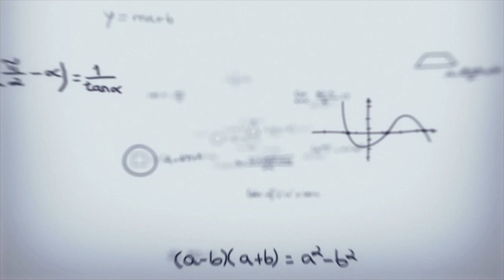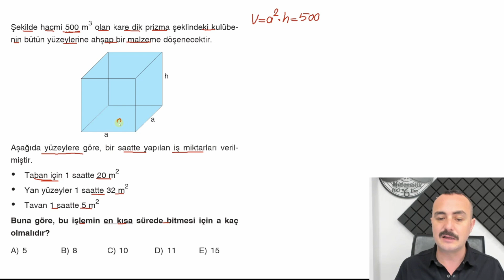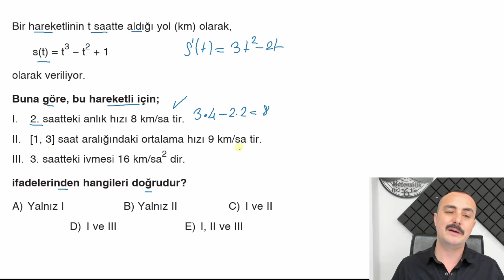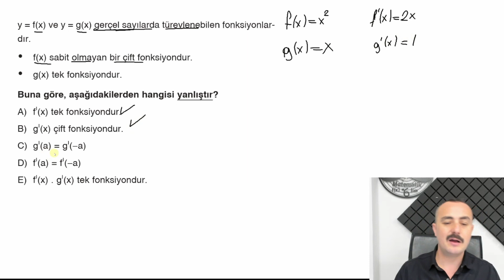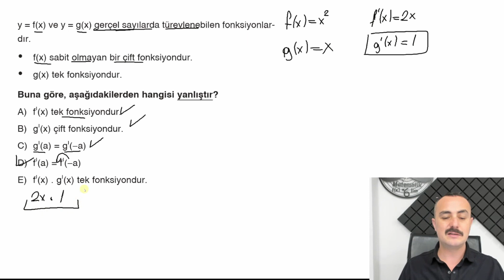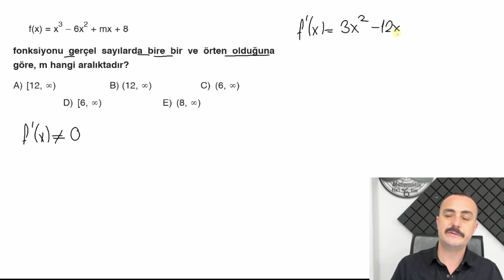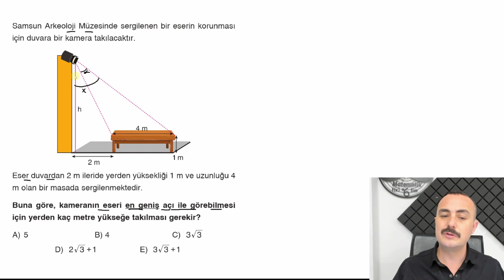TÜREV TEST 23 ALTIN KİTAP ÇÖZÜMLERİ SINAVA HAZIR OL (MİRAY YAYINLARI AYT MATEMATİK SORU BANK)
maksimum minimum noktaları,türevin geometrik yorumu,türev konu anlatımı, türev tanımı, türev alma kuralları, türev süreklilik ilişkisi,
türevin geometrik yorumu,
artan azalan fonksiyonlar, ekstremum noktaları, maksimum minimum problemleri, türev yardımıyla grafik çizmek, ayt matematik, miray yayınları, altın kitap,

Değerli öğrencilerim bu videomda Miray Yayınları AYT Matematik soru bankamın Türev testlerini çözdüm.

PLATİN KİTAP İNTERNET SATIŞ LİNK: Miray Yayınları TYT Matematik Soru Bankası

Kitabınbaskenti
Kitapseç
Maksimum kitap
Aydın Yayınları
Miray Yayınları

biyiklimatematik
selim55